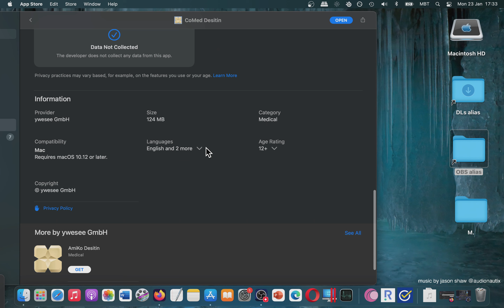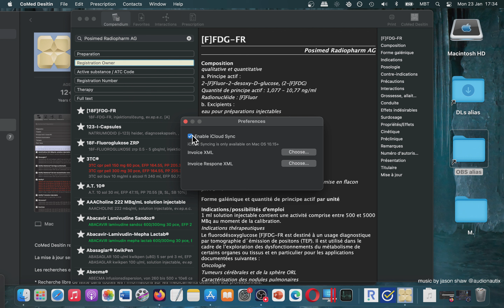[MAC] Medical App: CoMed Desitin = Basic Overview